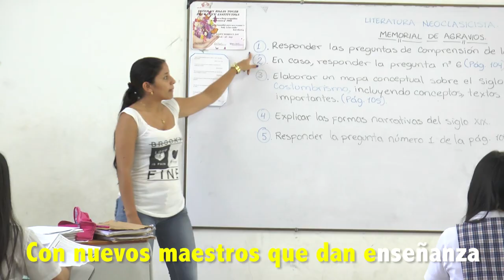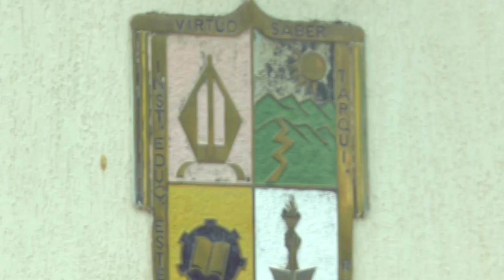HIMNO INSTITUCIÓN EDUCATIVA ESTEBAN ROJAS TOVAR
Este vídeo del himno de la institución fue elaborado en el año 2017 por la Fundación FundaUtrahuilca y donado a la institución como parte de los detalles de la Cooperativa Utrahuilca por los 50 AÑOS.